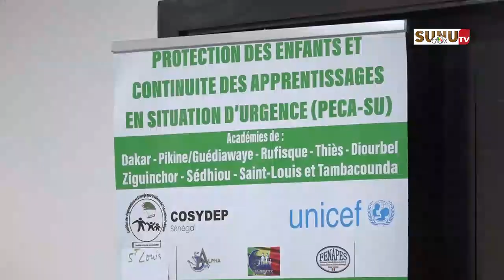COSYDEP/PECA-SU : Les points focaux des 14 régions livrent leurs recommandations